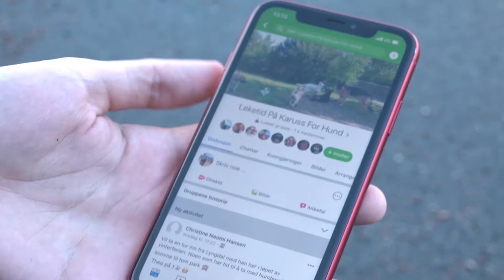Lek og moro i Karuss hundepark